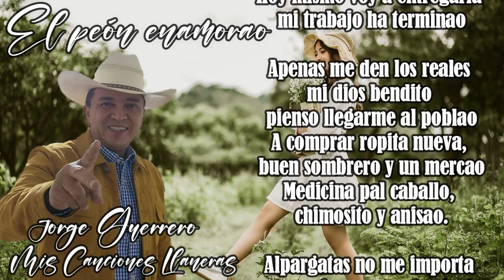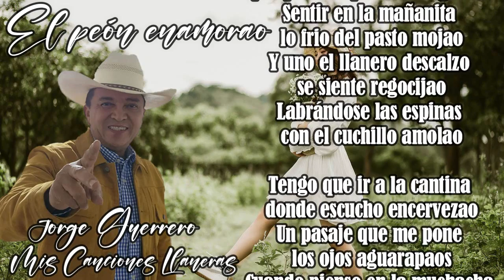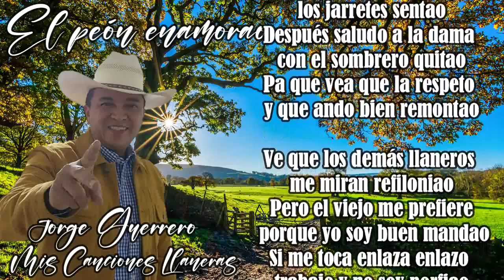El Peón Enamorao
Del Álbum: Los Hachazos del Guerrero, Interprete: Jorge Guerrero "El Guerrero del Folklore", Autor y Compositor: Jorge Guerrero